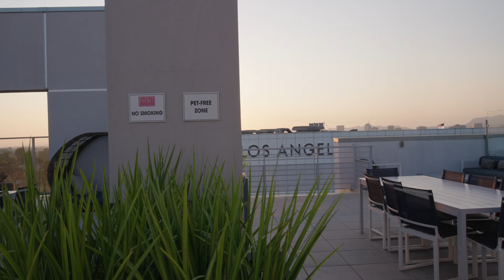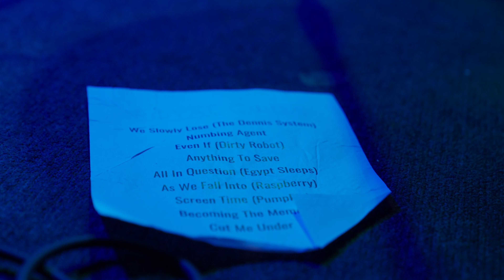a video i never finished because watching the footage makes me sad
(Color grade and sound design are unfinished)

Sony A7S III + Sony 24-70mm f/2.8 GM I